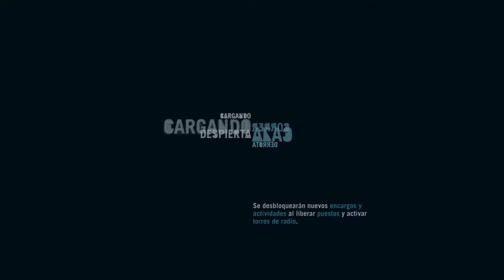FAR CRY 3 | WALKTHROUGH | EL FINAL DE JASON BRODY #20